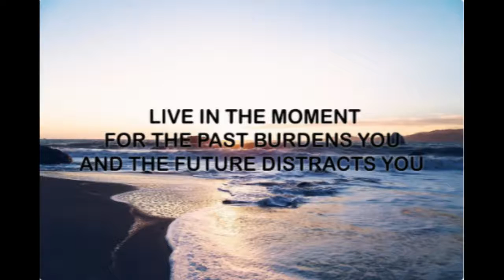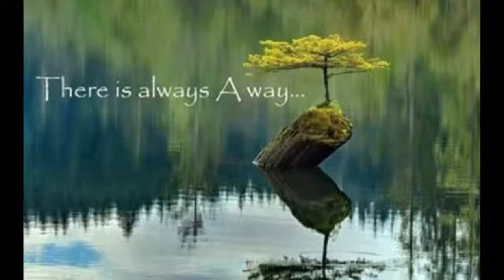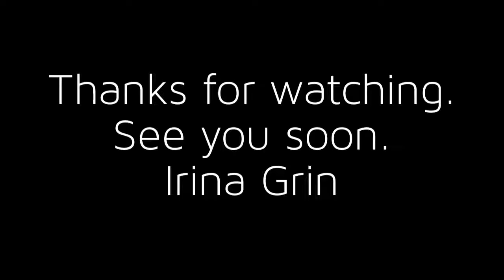Irina Grin's Art Slide Show #5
Beethoven "Moon Sonata"